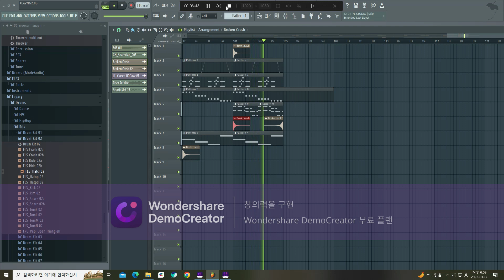FL STUDIO 노래제작 57 프나펑 허기워기 (Play time) 커버